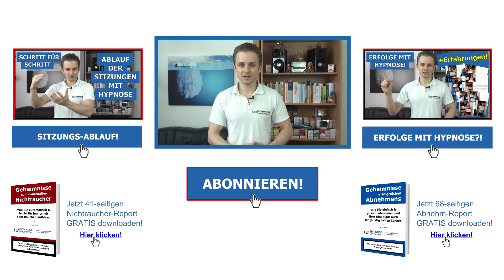Hypnose Erfahrungen: Wie viele Sitzungen braucht man zum Rauchen aufhören & Abnehmen mit Hypnose?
► ► Brauche ich für mein Problem (Raucherentwöhnung durch Hypnose, Abnehmen mit Hypnose etc.) 1 Sitzung mit Hypnose? Oder 10? Oder gar 30?

In diesem Video erfahren Sie, von wie vielen Hypnose Sitzungen man in etwa ausgehen kann (zum Beispiel beim Nichtraucher werden mit Hypnose, oder Wunschgewicht erreichen etc.). Jeder Mensch ist individuell, aber es gibt bei Hypnosesitzungen ein gewisses Schema, auf welches ich in diesem Video näher eingehe – ebenso erfahren Sie dabei, woran Sie „schwarze Hypnotiseur-Schafe“ erkennen. ;-)

Wenn Sie meine Facebook-Fanpage liken, können Sie Hypnose lernen, bekommen Sie motivierende Zitate, Tipps zur Persönlichkeitsentwicklung, Abnehmen und Rauchen aufhören mit Hypnose

Viel Spaß beim Ansehen und ich freue mich über Ihr Feedback! :)

Beste Grüße,
- Florian Lindtner

P.S.: Wollen Sie selbst Hypnotiseur werden? Dabei muss man auf viele Kriterien achten, um die richtige Hypnose Ausbildung zu wählen - hier bekommen Sie einen 12-seitigen GRATIS-Report, in welchem Sie erfahren, worauf Sie bei der Wahl des richtigen Hypnoseseminars achten müssen

P.P.S.: Ich habe meine Praxis für Raucherentwöhnung und Abnehmen mit Hypnose in Niederösterreich (Waldviertel - nahe Krems, Zwettl, Horn, Gmünd und Waidhofen/Thaya).

Musikstücke:
"Funkorama" und "Cold Funk“